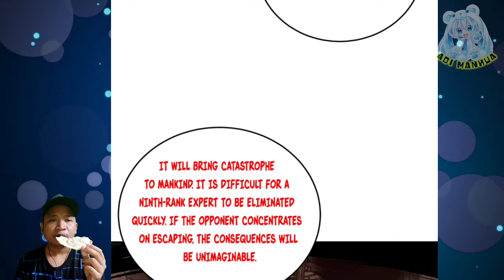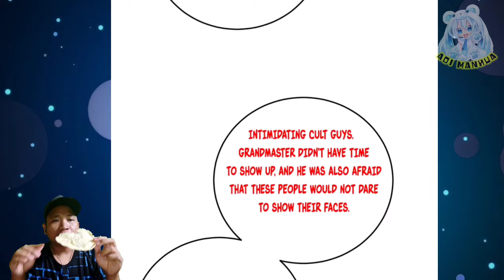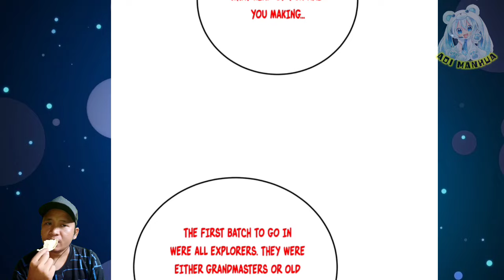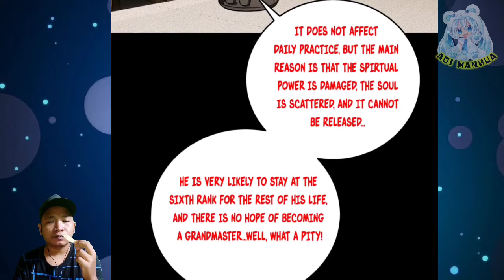First Batch Entry ™ Global Martial Arts Chapter 234.5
COPYRIGHT / LICENSING